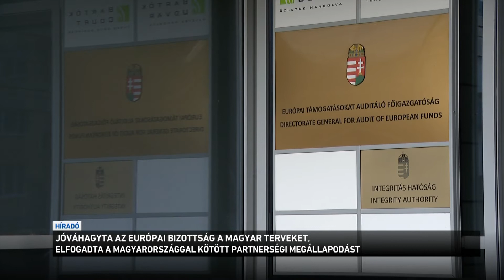Jóváhagyta az Európai Bizottság a magyar terveket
22 milliárd eurónyi, vagyis 9 ezer milliárd forintnyi, Magyarországnak járó uniós forrás érkezhet azután, hogy az Európai Bizottság jóváhagyta a magyar terveket, és elfogadta a Magyarországgal kötött Partnerségi Megállapodást is. A magyar kormány ezzel elérte a céljait az unióval folytatott tárgyalásokon.